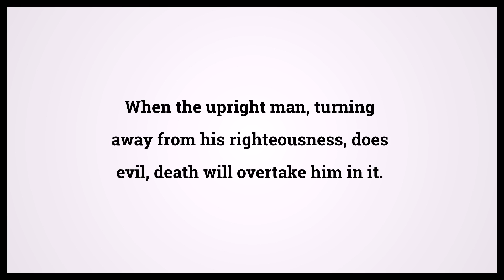Holy Bible Ezekiel 33:18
Video shows Holy Bible Ezekiel Chapter 33 Verse 18: When the upright man, turning away from his righteousness, does evil, death will overtake him in it. Powered by MaryTTS. Text taken from Bible in Basic Edition. Bible Ezekiel 33:18